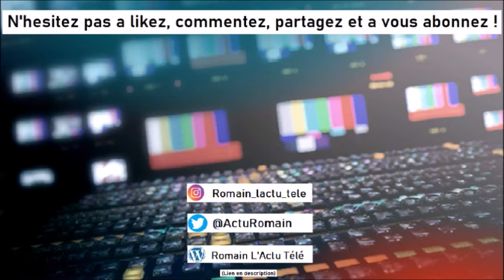LES INFOS DE LA SEMAINE 81 - Speciale Halloween !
LES INFOS DE LA SEMAINE 81 - Spéciale Halloween !

Dans cette émission, je vous retrace trois infos qui ont marqué la semaine ou qui sont passé sous les radars médiatiques en moins de 3 minutes chaque dimanche.

Aujourd'hui je parle d'Halloween !

Tchao ! ^^